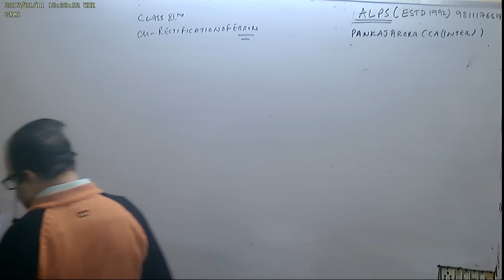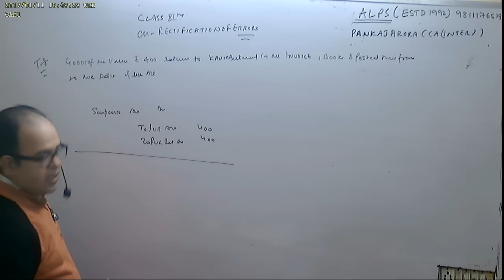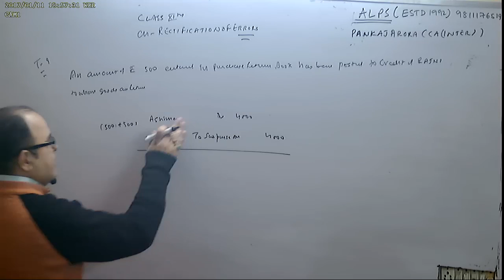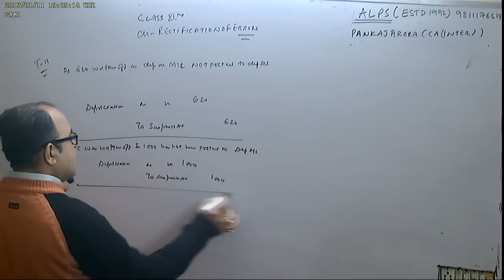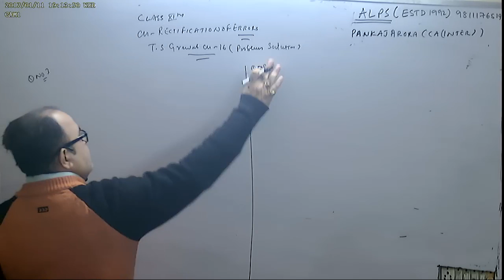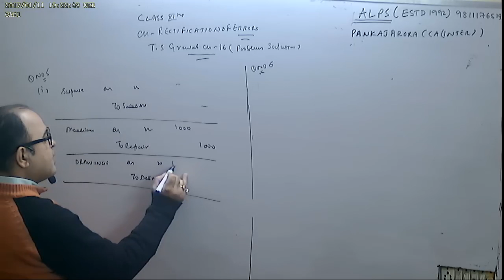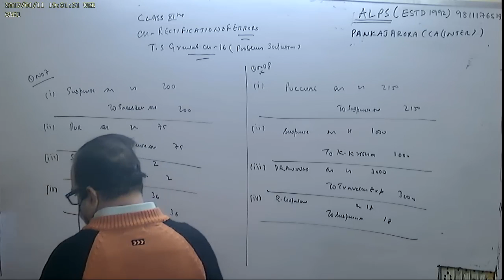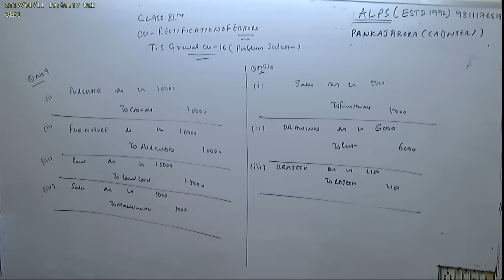CLASS 11TH CH 16 PART 7 RECTIFICATION OF ERRORS ALL PROBLEM SOLVED T S GREWAL 2016